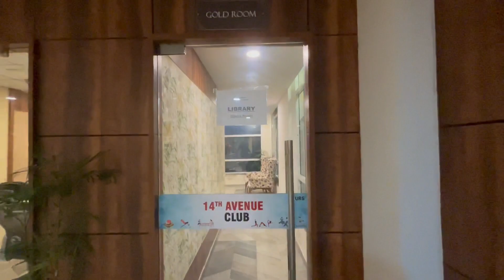Library tour at club house 14th Avenue Gaur City